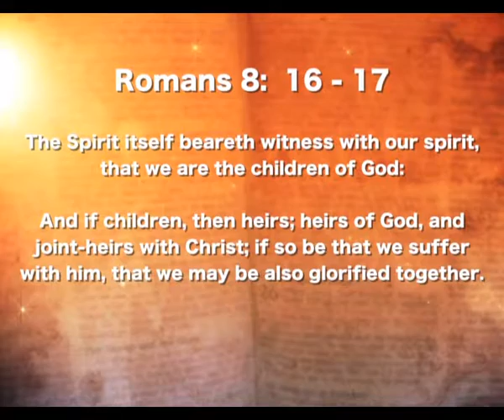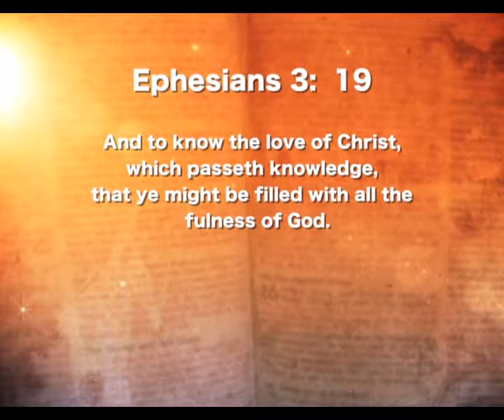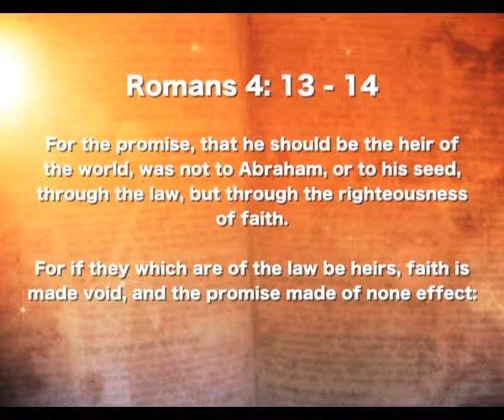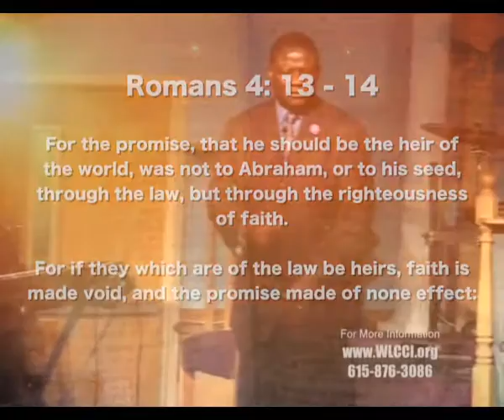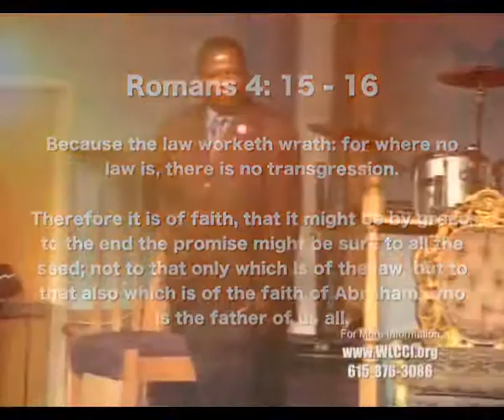The Holy Spirit & My Identity